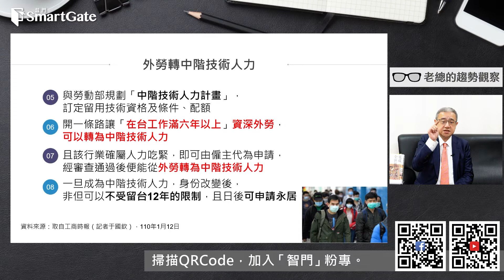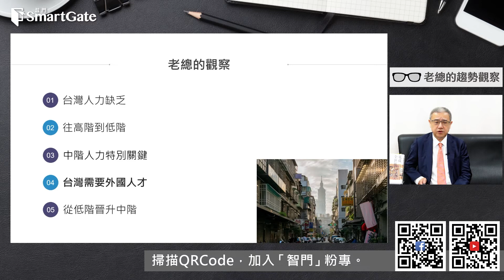台灣人才不足有解？ 資深外勞轉中階人力 | 2022/01/27 | 老總的趨勢觀察